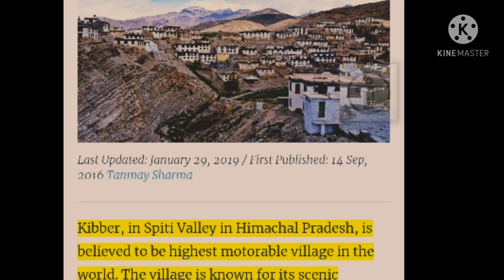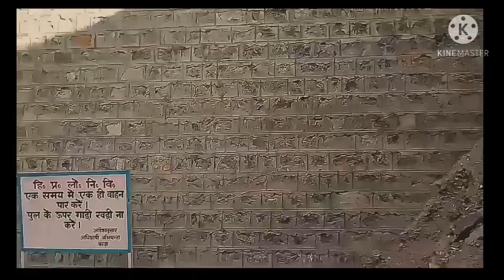KAZA LOCAL SIGHTSEEING| KEY MONASTERY | KIBBER VILLAGE | CHICHAM BRIDGE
Key monastery
Kibber village
Chicham Bridge

Kaza in October 2019

About Kibber

Kibber is a picturesque little village on the higher regions of Spiti Valley in Himachal Pradesh. Also known as Kyibar, Kibber is known for the Kibber Monastery and the Kibber Wildlife Sanctuary. This small, recluse village is made of only 80 houses with approximately 366 residents.

Standing at a height of 4270 metres, Kibber is known as the highest motorable village in the world. Surrounded by the Himalayas, this village attracts a large number of tourists every year for trekking and mountaineering. It is also a preferred camping destination during summers.

Barter is still an active mode of commerce in Kibber. Villagers continue to take travel on the trade route, a three-day journey, from Parang La to Ladakh to barter their horses for yak or sell them for cash. The houses in this village are its most unique feature. Identical to look at, all the houses are made of stone instead of the adobe brick that is used in other parts of Spiti Valley. Even though remote in location, Kibber has its own dispensary and hospital, school, post office, telegraph office, and a community television set.

Transportation is a challenge in Kibber due to underdeveloped roadways. You can avail the regular bus service that connects Kibber to Kaza or travel by shared taxi. But it is advisable to have your own mode of transport if you don’t intend to walk. But with all its limitations, Kibber is a must-visit for all the surrounding mountain range, green meadows, and all its natural beauty.

. Chicham Bridge & Ropeway:

Excellent examples of engineering, the Chicham bridge and ropeway connect Kibber to Chichum village. If not in the mood to trek, then the ropeway is a good way to reach Chichum. This hand-operated ropeway was made by the people of Spiti valley for convenience of transport. It has been over 10 years since the construction, but there have never been any accidents reported. From human beings to heavy-duty luggage, this ropeway has transported everything without any glitch. The Chicham bridge holds the record of being the highest bridge of Asia. It stands over a 1000-feet gorge. Crossing this bridge on foot is an experience in itself.

Kye Gompa (also spelled Ki, Key or Kee - pronounced like English key) is a Tibetan Buddhist monastery of the Gelugpa sect located on top of a hill at an altitude of 4,166 metres (13,668 ft) above sea level, close to the Spiti River, in the Spiti Valley of Himachal Pradesh, Lahaul and Spiti district, India.[1]

Audio credits:-